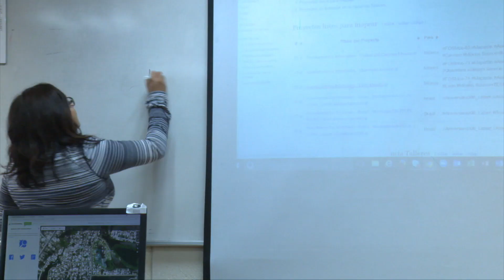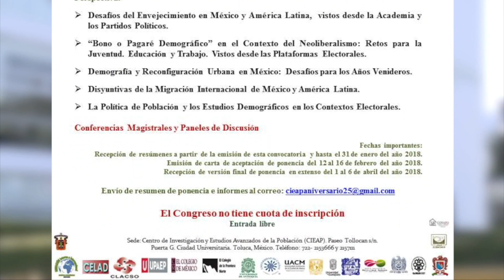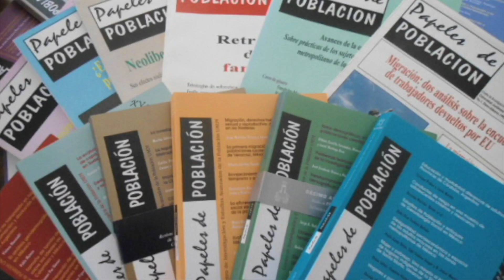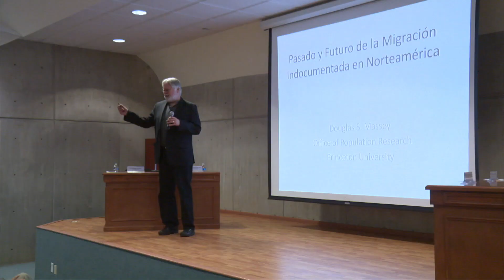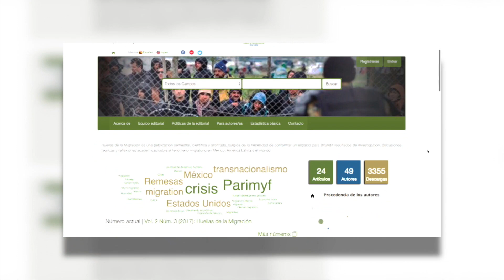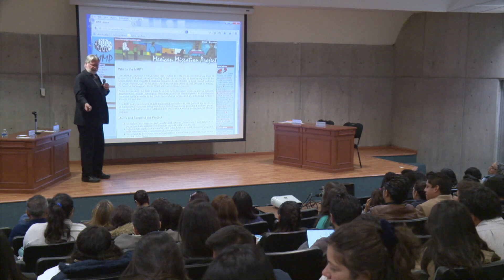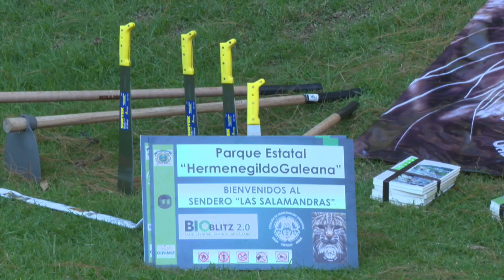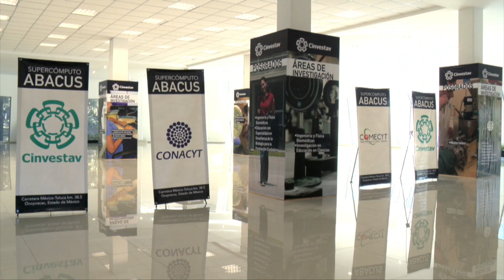20 DE ENERO 2018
Enjambre Universitario desde el Centro de Investigación y Estudios Avanzados de la Población
NOTAS
Estudiantes universitarios son reconocidos con Premio Municipal del Deporte 2017
Entrega de Diplomas en coordinación con el Consejo Estatal de la Mujer
La UAEM, CINVESTAV y COMECyT desarrollarán un proyecto a escala mundial
Estudiantes y académicos del Centro Universitario UAEM Tenancingo continuarán la búsqueda de juego de pelota en Ocuilan
El turismo cultural puede contribuir a elevar la calidad de vida de la población

ENTREVISTAS
Leopoldo Islas de la Facultad de Planeación Urbana y Regional
Ricardo Lara Ramírez, investigador del CICBA